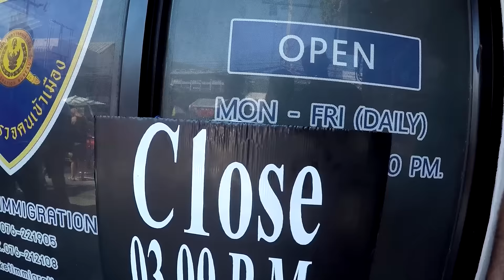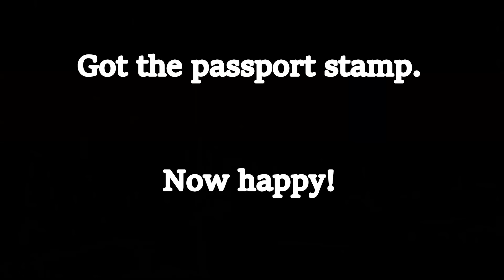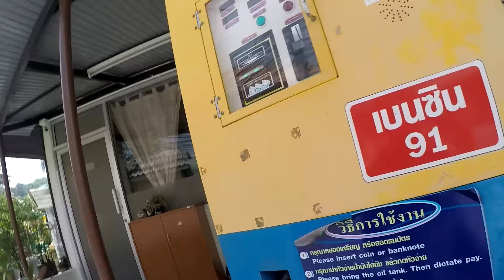I got kicked out! V 091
Immigration day and getting kicked out.